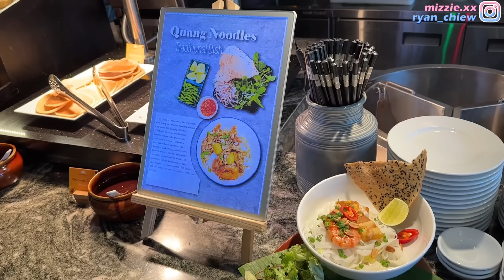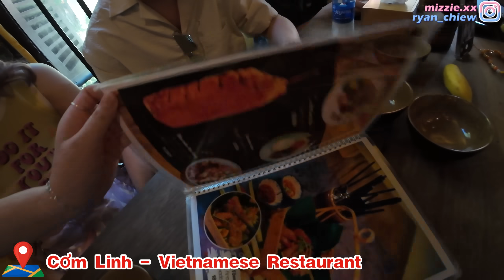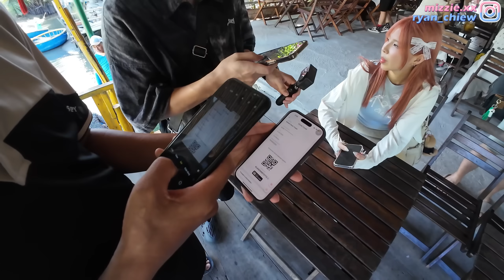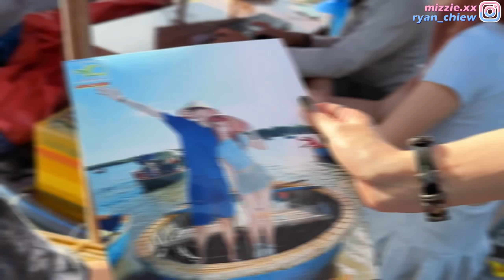轉到暈…差點跌進水裡！ ！ // 越南海鮮大餐 超便宜的龍蝦🦞😍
這次的椰子船的體驗很好 雖然真的很曬 但是很滿意這一次的行程和感覺～ 超級推薦

【合作邀请】记得敲信箱

ʕ•ᴥ•ʔ
觀看更多影片請關注個人頻道✨